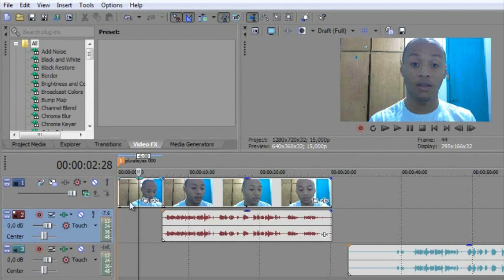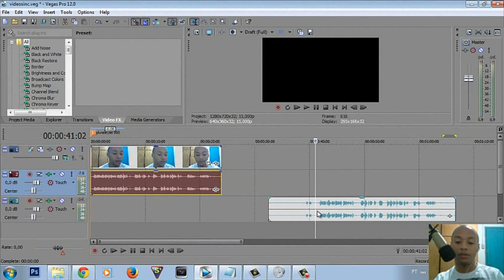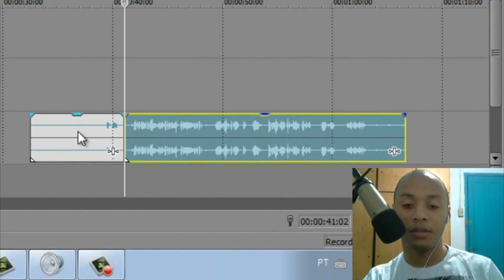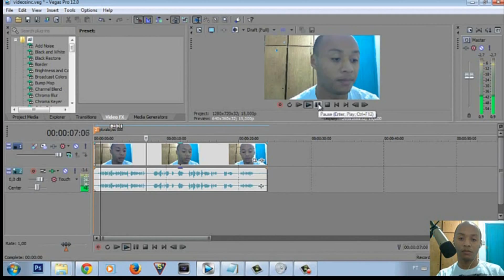Como sincronizar audios no sony vegas com plugin pluraleyes - português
PluralEyes